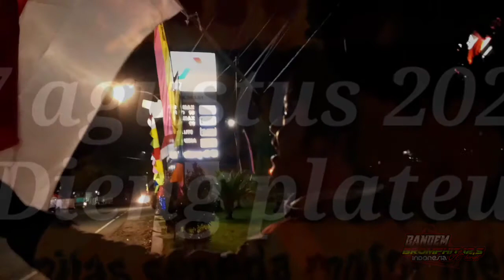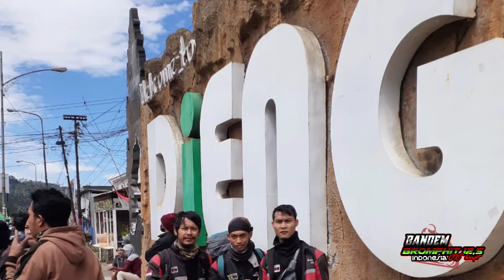TOURING KE KAWAH SIKIDANG DAN BUKIT SIKUNIR DIENG WONOSOBO DI HUT RI 75